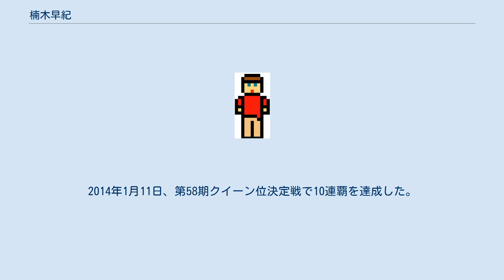楠木早紀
楠木 早紀（くすのき さき、1989年5月8日 - ）は日本の競技かるた選手（六段）。
大分県中津市出身。
 2005年1月8日に滋賀県大津市近江神宮で開催された第49期クイーン位決定戦に中津市立緑ヶ丘中学校の3年時に出場。
荒川裕理（六段・当時）を破り史上最年少の15歳でクイーンとなる。
大分県立中津南高等学校に進学後はかるた部を立ち上げ、創部2年目にして全国高等学校小倉百人一首かるた選手権大会団体戦優勝に導いた。
その後も連覇を続けた楠木は立命館大学産業社会学部に進学。
1回生として在学中の2009年1月10日に行われた第53期クイーン位決定戦で勝利。
5連覇を達成すると共に史上最年少で3人目の永世クイーンとなる。
その後も連覇は途絶えることなく、2013年1月の大会で9連覇を達成。
近江神宮のWeb版では史上最年少クイーン獲得と、それ以降の活躍をもって「鮮やかに楠木時代の到来を告げた」と評される。
福岡教育大学教職大学院修了後、福岡県にて小学校教諭として勤務。
2014年1月11日、第58期クイーン位決定戦で10連覇を達成した。
同年9月、第59期クイーン位決定戦への出場辞退を承認された。